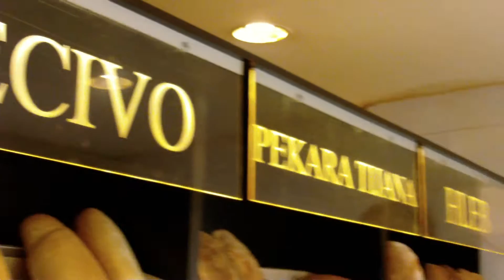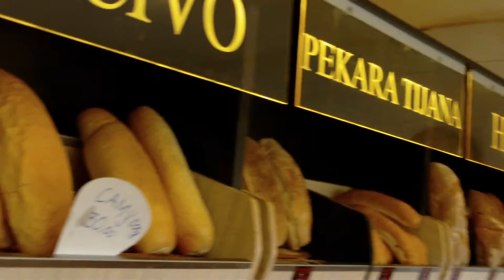pekara Tijana SVEZI BUREK